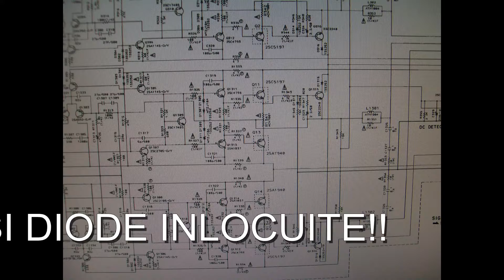PIONEER AMP REPARATIE